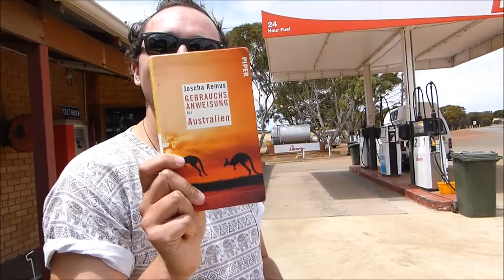Australia 2nd time! /Weltreise - Australien / #154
Hallo zusammen!
Heute zeige ich euch in einem Video meine Zeit in Australien.